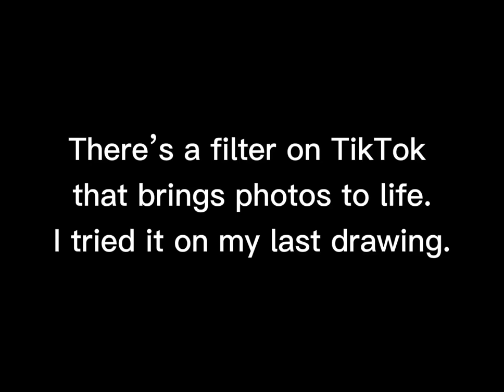Can this filter bring drawings to life?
I’m shook.  This is amazing.